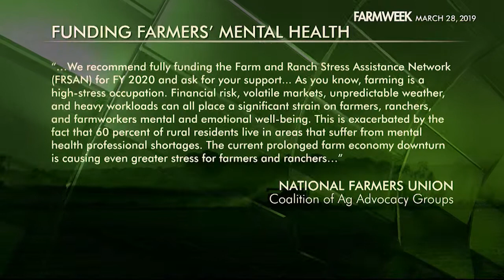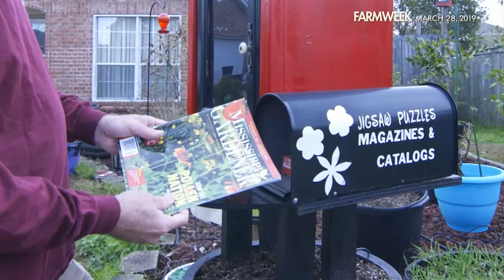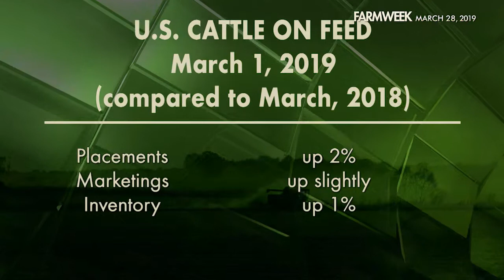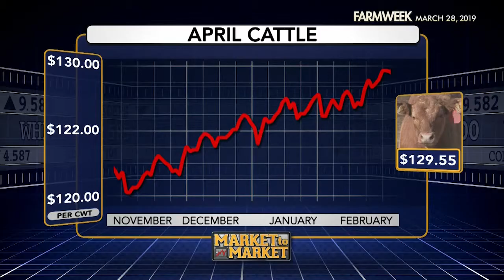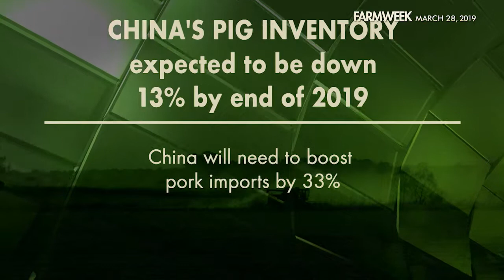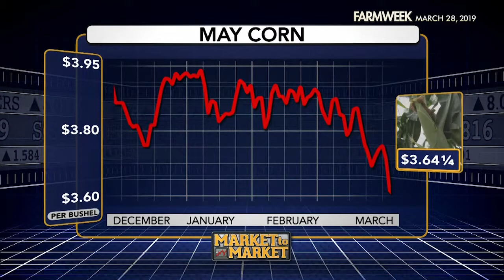Farmweek | Entire Show | March 28, 2019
In this week’s show, we have dramatic footage of historic flooding in the Midwest. Forecasters say more may be on the way. Also, Ag groups say the stress of farming and ranching is higher than ever -- and that treatment should be funded at five times its current level. Plus, Gary Bachman shows how to create a little fairy garden whimsy in your yard. And finally, one prison dairy exceeds the national average for output, while it teaches inmates how to get ready for life on the outside. Enjoy the show!